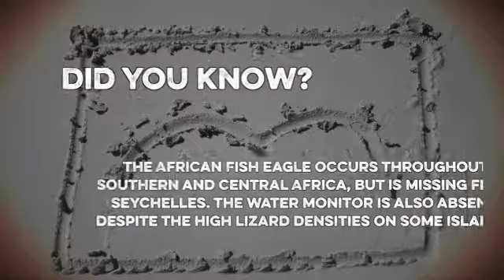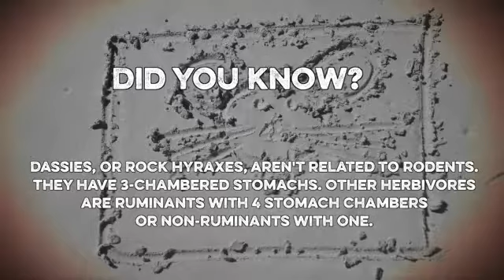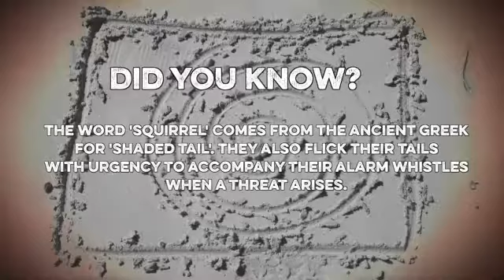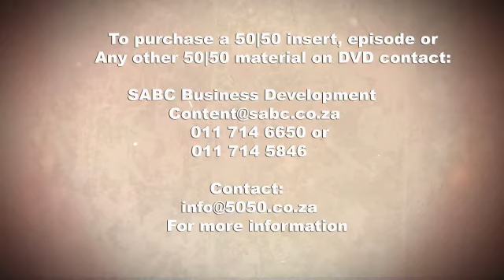Veld Focus Island Style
After seeing so many incredible photos and videos sent in from viewers on their amazing holidays, the 50/50 team are often rather jealous of the sightings and experiences – so for once, it’s now your turn to be jealous! But while we are sitting here in the Seychelles, sipping cocktails, let’s take a look at a few photos, and take the time to appreciate what an amazing continent we live on, full of spectacular biodiversity!